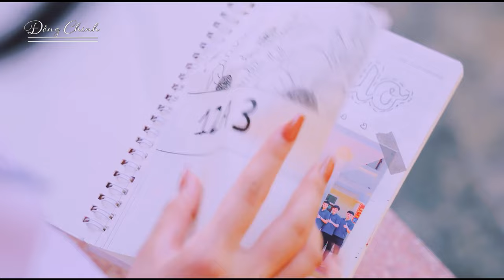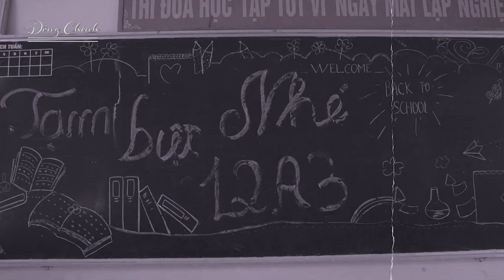🔥 🔥 ĐỒNG CHINH trở lại ngoạn mục với THĂM LẠI TRƯỜNG XƯA (Nhạc: Khánh Vân, Thơ: Hoàng Lan)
Bài hát: THĂM LẠI TRƯỜNG XƯA
Ca sĩ: ĐỒNG CHINH
Thơ: Hoàng Lan
Phổ nhạc : Nhạc sĩ Khánh Vân
Hòa âm: Phát Ngô
Mix - Master : Trung Nghĩa
Đạo diễn sân khấu: Phạm Hiền
D.O.P: Thanh Mộng
Giám đốc sản xuất: Phương Trần
Hậu kỳ: KT FILM
Thumbnail: KT FILM
Video by: KHANG HY ENTERTAINMENT

[LYRIC]
Ba mươi năm rồi ta trở về đây
Thăm mái trường xưa khi tuổi đã hao gầy
Ôi thầy cô và bạn bè thuở  ấy
Xin một lần tay lại nắm chặt tay

Gốc phương già ve hát khúc mê say
Cây bàng xanh đã bao mùa thay lá
Những chuyến đò chở thời gian vội vã
Xin một  lần thăm lại bến sông xưa

Xin một lần về lại tuổi ngây thơ
Ánh mắt bâng khuâng giữa sân trường đầy hoa nắng
Năm tháng gian nan nghĩa tình sâu nặng
Ơn thầy cô theo ta suốt một đời

Ba mươi năm rồi bạn bè ta ơi
Những cánh chim non bay đi khắp phương trời
Về ngồi bên nhau khi tóc đã điểm bạc
Rưng rưng nhớ về trang lưu bút ngày xưa

Ba mươi năm rồi ơi bạn bè ơi
Giây phút bên nhau ngàn lời muốn nói
Mai xa rồi con tim vẫn gọi
Mái trường xưa ơi yêu dấu suốt một đời